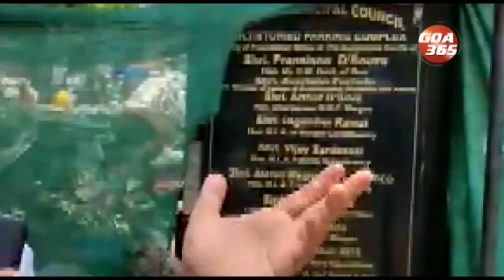Parking has been an issue plaguing all major cities across the state